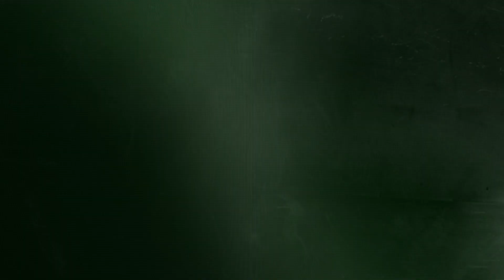DaBaby - BOP on Broadway (Hip Hop Musical) REACTION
I NEEDED SOME SH*T WIT SOME BOP IN IT...

Soundcloud.com/1tybandz